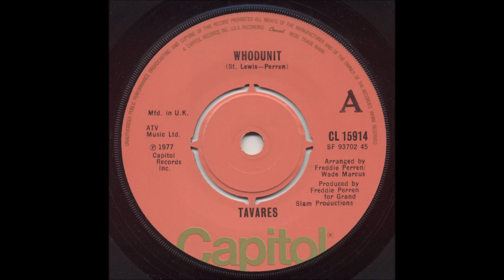Tavares - Whodunit (1977) Vinyl